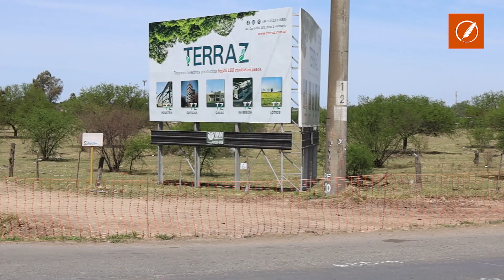Vecinos en alerta: ¿posible tala de árboles en el Bosque de los Constituyentes?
Ante la preocupación de los vecinos de Fisherton, cercano al Bosque de los Constituyentes, por un nuevo alambrado y árboles que han quedado en el medio, y la posibilidad de que sean retirados para hacer la ampliación de la calzada, Luciano Marelli, secretario de Ambiente municipal aseguró a Conclusión: "De ninguna manera va a ser así, que se van a extraer 100 árboles en el Bosque de los Constituyentes. Todavía no hay orden de sacar ningún árbol".

"La obra se inició en etapas, primero en la etapa de lo que es el sector cercano al aeropuerto y después en el sector cercano al autódromo, porque son sectores que tienen complejidades diferentes y en cada tramo de la obra se va abordando puntualmente para resolver las temáticas que corresponden y que comprende el tema", precisó buscando calmar las aguas.

En ese sentido, manifestó que "les dimos la tranquilidad a los vecinos y también les dijimos que estábamos en la etapa de revisión con las distintas áreas, con Vialidad, con Obras Públicas de la Municipalidad, con la empresa contratista de la obra, revisando todos los sectores del proyecto a los fines de minimizar cualquier impacto sobre el arbolado, fundamentalmente lo que es en el bosque".